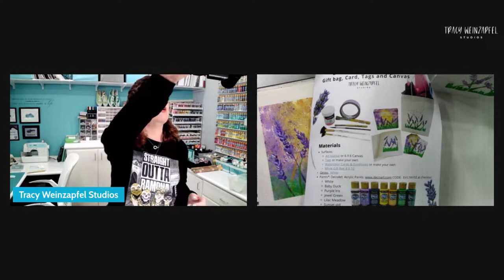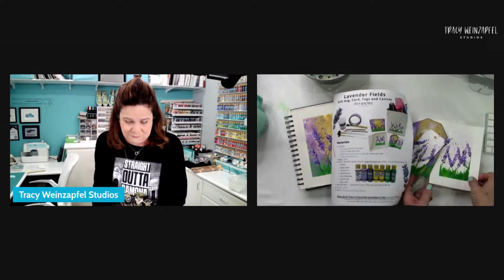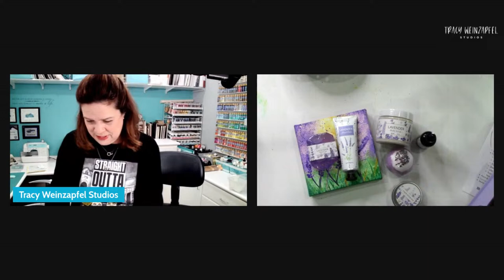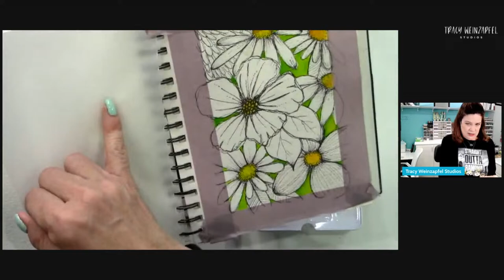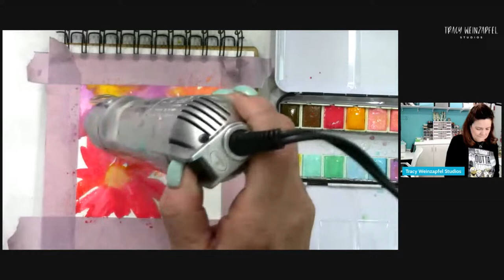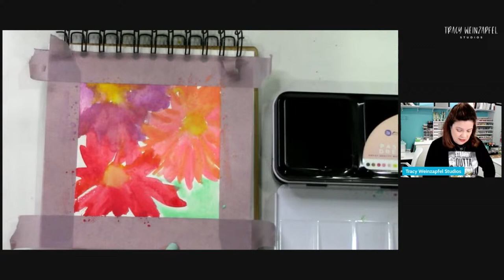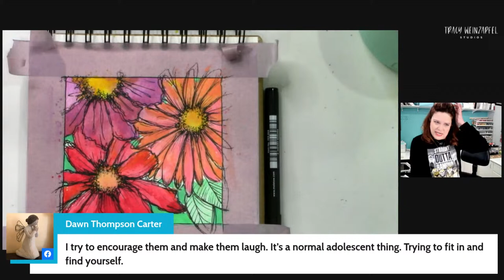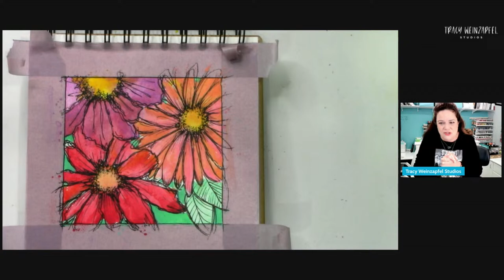Free Art Demo this morning March 30th at 8:15 am PST - Lavender Fields Art Challenge is open!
Join Tracy for a free and fun morning meditation art demo at 8:15 am PST - Lavender Fields Art Challenge is open for registration!